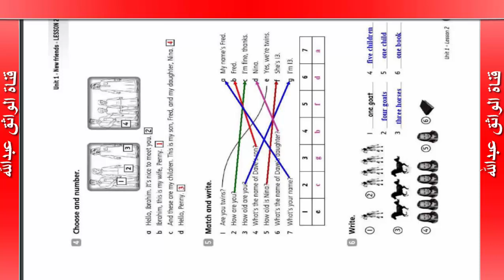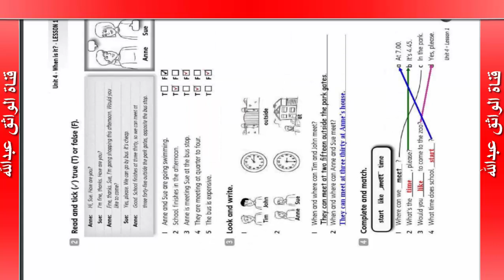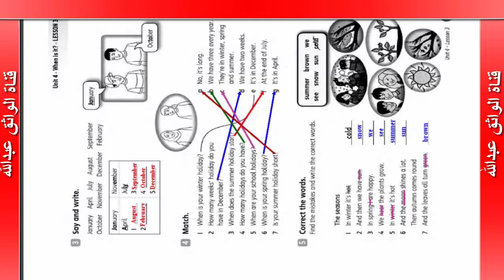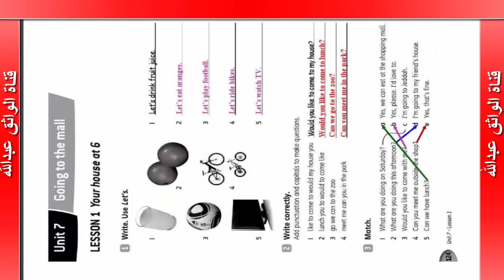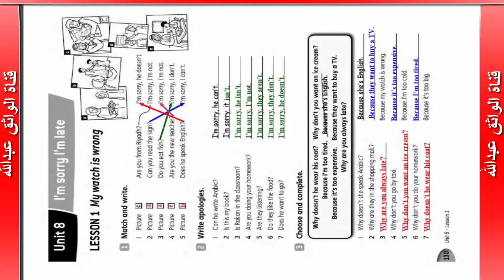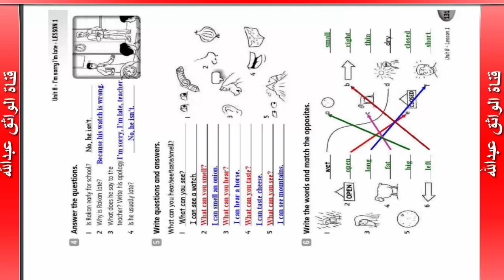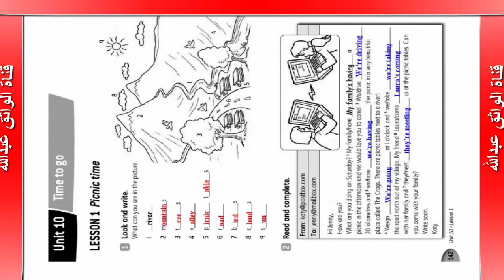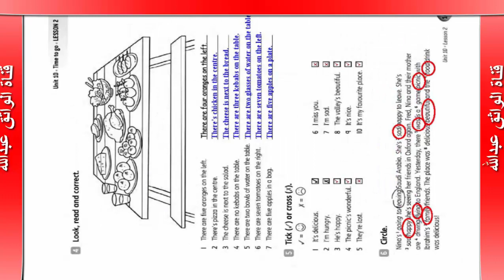حل كتاب النشاط الصف الاول متوسط انجليزي left off 2 كامل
left off 2